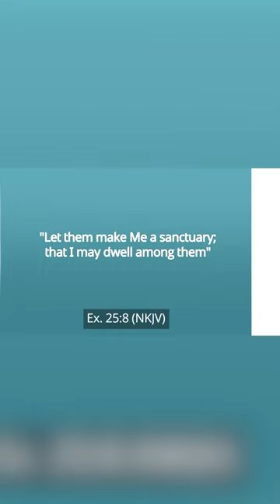Have You Accepted God’s Amazing Gift?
In Isaiah 7:14, an angel appeared to Joseph in a dream, saying: "Behold the virgin shall be with child, and bear a Son, and they shall call His name Immanuel, which is translated, 'God with us.'"

When Jesus came to this earth, He was called “Immanuel.” The very name means “God with us.” You see, God has promised that He is with us. He is always with us. He promises to never leave us.

This video from Pastor Ted Wilson's weekly message reminds us that even through our trials, our difficulties, and our failures, God still holds out His hand longing to be closer to us and us to Him.

In Exodus 25:8, God asked Moses to build a sanctuary for Him to dwell among His people.

Listen to Pastor Ted Wilson's message as he reminds us that God still longs to dwell with His people. He holds out an amazing gift of salvation - will you reach out and take hold of it today?

The Seventh-day Adventist Church has been an established denomination since 1863. It is a global Christian family with over 21 million members who hold the Bible as the ultimate authority. We are Christians who promise to help people understand the Bible to find freedom, healing, and hope in Jesus.